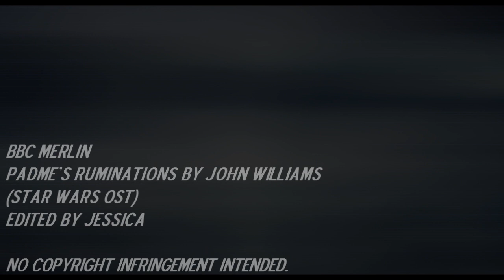Merlin ; she forgave me [KSHC #2]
HD? ;)
**SPOILERS FOR SERIES 3**

Hiiii :)

This is my *cough*rubbish*cough* entry for the Kick Some Hotness Competition (pretty awesome name huh? xP). This round is called "Dream Challenge" and well, we are supposed to show a dream, a nightmares... and now i know how i suck at that!! xD
Anyway, i don't like giving up on things so im just taking my chances with this video.

Merlin is the one dreaming about how wonderful it would be if:
- Morgana didn't come back to ruin Camelot but forgave Merlin for what he did to her. (told you it was a DREAM)
- Morgana was actually trying to help Arthur with his feelings for Gwen.
- Merlin was revealing his magic to Morgana.
- Uther was finding out about Arthur and Gwen without wanting to banish or kill her.
And this ends up with how Camelot will be in great hands, but we all know this won't be a dream ^^
And then poor Merlin wakes up to face reality: Morgana still want to see him dead -__-"

Told you it was rubbish! I still hope you'll like it a little bit :)
CAN'T FREAKING WAIT FOR SATURDAY!! But im really depressed that s3 is already coming to an end, everything went so fast! :(

PS: video with clips from 3x12 coming soon ;)

Ly,
xx Jess

All infos at the end of the video.